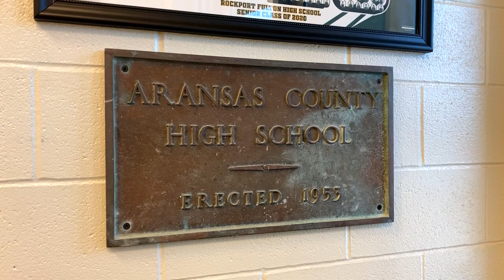ACISD Bond - Rockport-Fulton High School Proposed Projects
• 75,000 square-foot Classroom Additions including Fine Arts
• Reduce the Building Footprint
• Secured Main Entry
• Modern 21st Century Classroom Addition
• Additional Classrooms for Band, Choir, & Drama
• Connected Locker Rooms to the Main Building